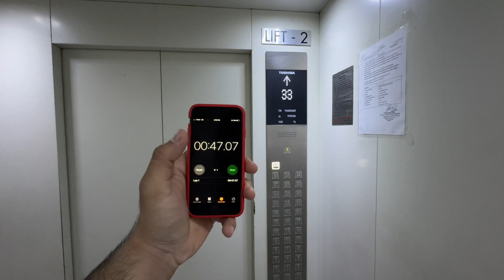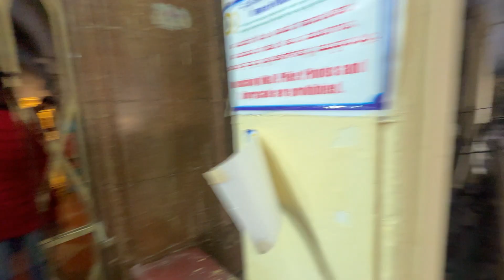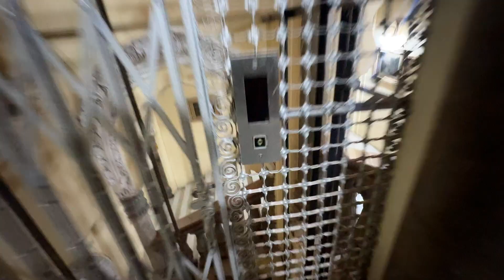One Of The Best PALACE I Have Ever Seen😍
More Vlogs-

Vlogging Gear
new mic
Mod